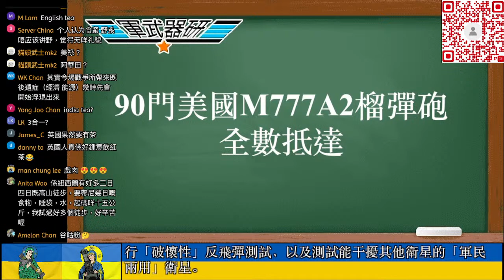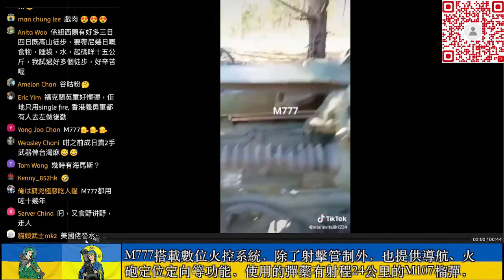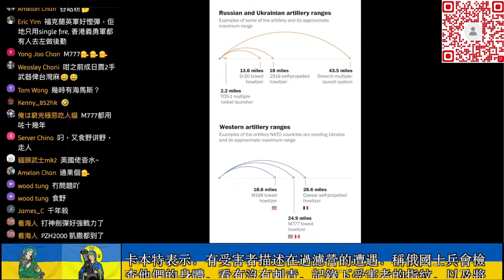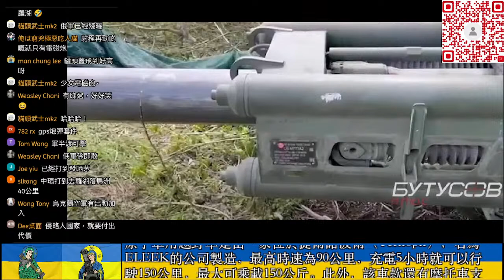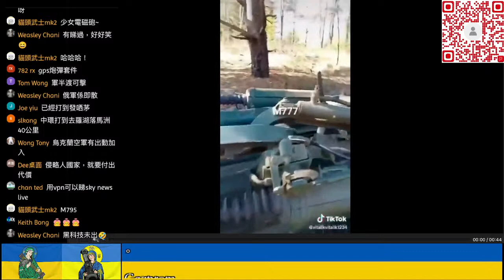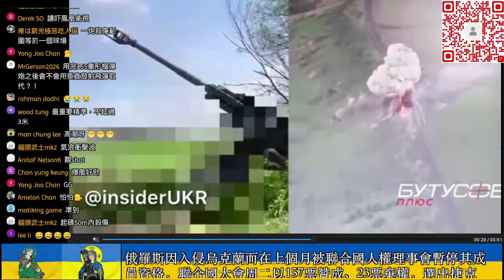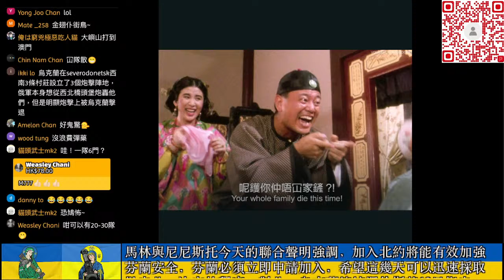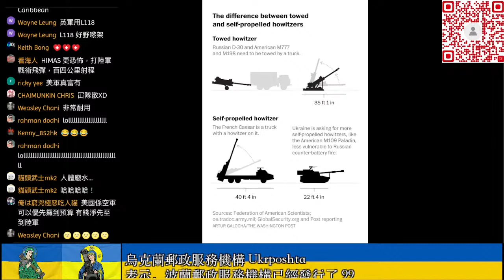[精華] 100門M-777大力收復烏東 第三節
主持人:  LARRY     SIMON     MARK     ANSON

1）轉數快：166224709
2）恆生銀行：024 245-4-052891
3）PayMe：90369101